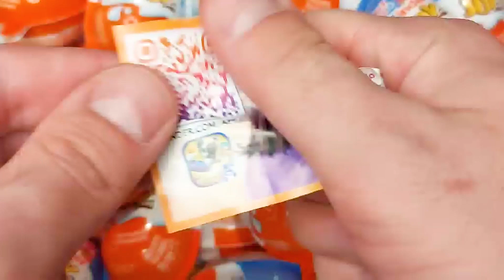Thank you Kinder Surprise & Kinder Joy for a Great Toys, Chupa Chups Chocolate Eggs ASMR Video